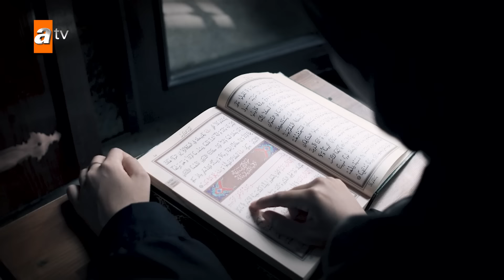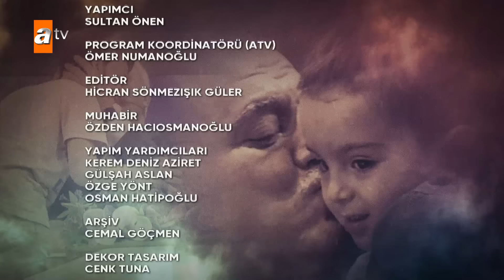Nihat Hatipoğlu Sorularınızı Cevaplıyor 488. Bölüm | 18 Ekim 2024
Prof. Dr. Nihat Hatipoğlu, bu programa özel ekran başındaki izleyicilerin merak ettiği soruları cevaplandırıyor. Prof. Dr. Nihat Hatipoğlu, Sorularınızı Cevaplıyor programında Cuma gününün önemini, Peygamber Efendimiz’ in Cuma günü sünnetlerini izleyicileriyle paylaşıyor. Komşuluk hakları ve sünnetleri ile ilgili bilgiler veriyor. Prof. Dr. Nihat Hatipoğlu Sorularınızı Cevaplıyor, canlı yayınla Cuma günleri atv ekranlarında…